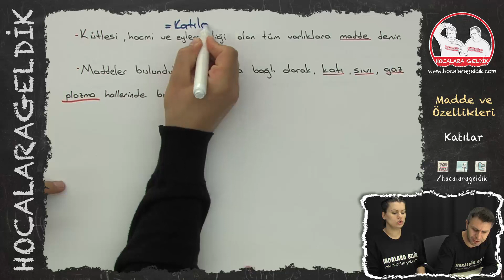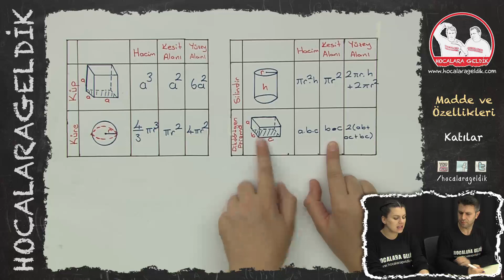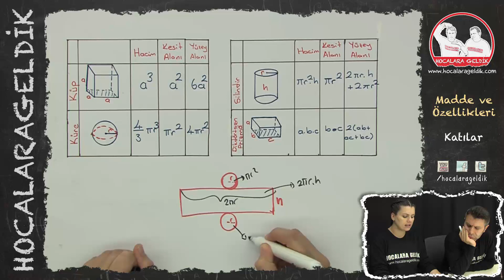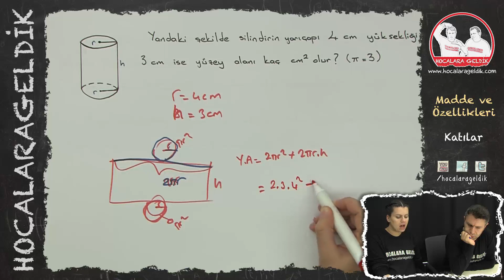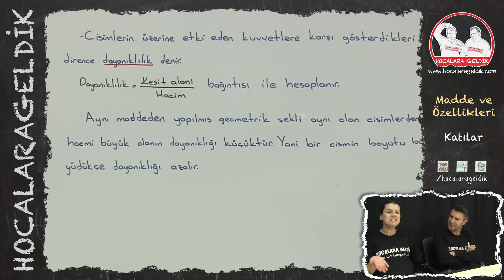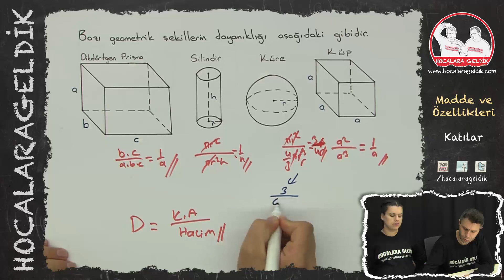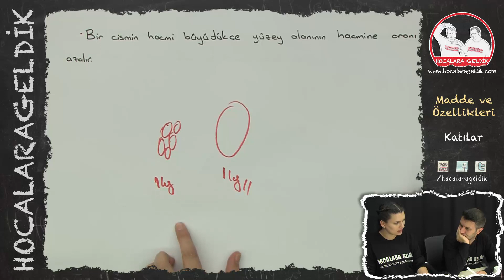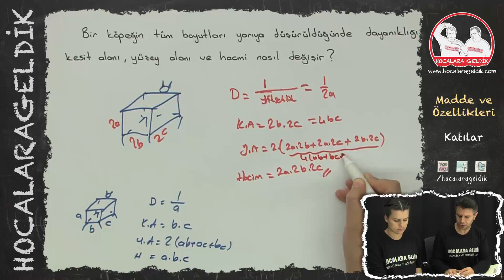Madde ve Özellikleri - Katılar